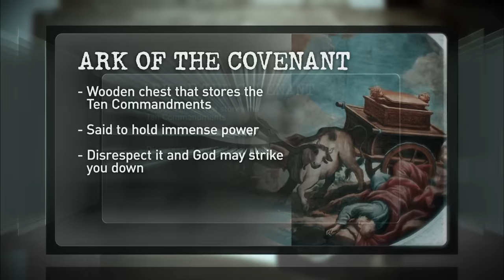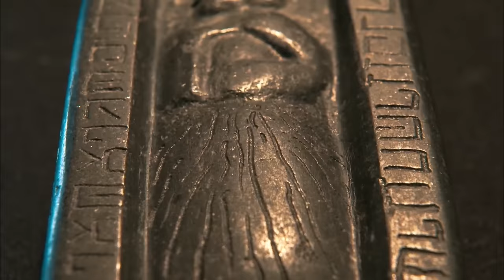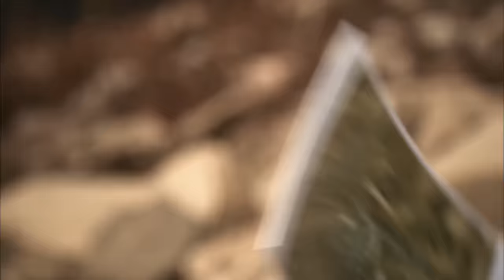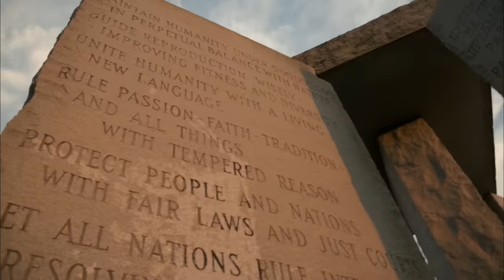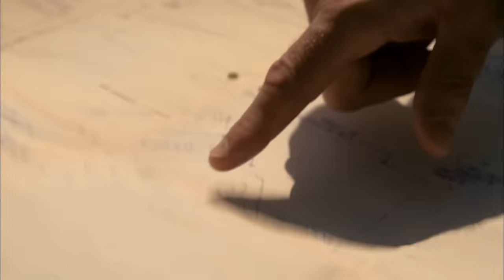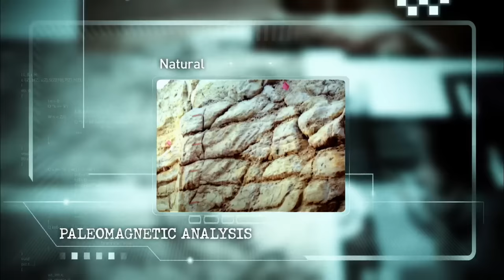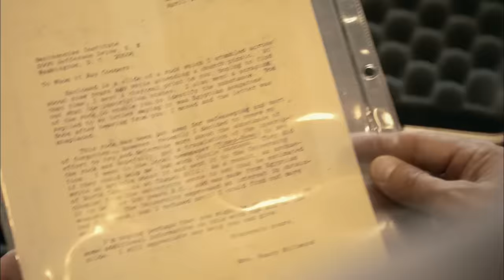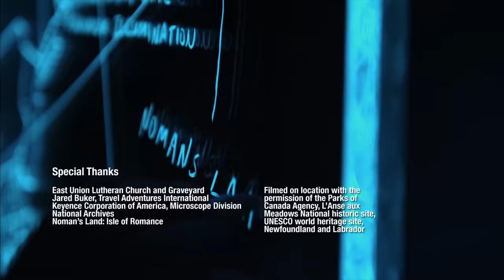MYSTIC SECRETS UNCOVERED ACROSS AMERICA! *3 Hour Marathon* | America Unearthed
Learn about America's underground secrets and what they don't teach you in history class, in this ultimate marathon from America Unearthed.